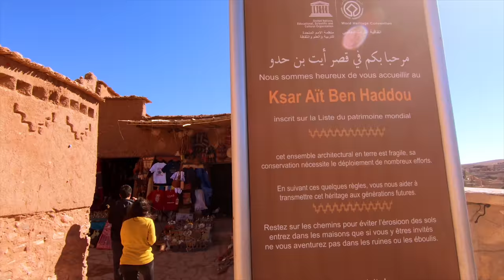Ep #8: A caminho de Marrakech - Não é caro viajar para o Marrocos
🛬 Nosso hotel na Garganta do Dades era realmente incrível - cravado na rocha da montanha. Impressionante! Acordamos cedo e, logo após o café da manhã, fomos até o mirante das Gargantas de Dades, onde passamos por onde dizem ser umas das estradas mais perigosas do mundo! Depois, pegamos estrada em direção a Marrakech. Nossa primeira parada foi na cidade de Kelaat-M'Gouna, mais conhecida como Vale das Rosas (Vallée de Roses) devido a grande produção de produtos cosméticos de Rosa Damascena. Lá visitamos uma Cooperativa de Rosas e aproveitamos para comprar vários produtos para nós e para dar de presente também. Em seguida fomos para Ouarzazate - cidade conhecida pelos seus estúdios de cinema. O mais famoso é o Atlas Studios, porém como já o tínhamos visitado, só demos uma paradinha na frente para mostrar para vocês. Aproveitamos para conhecer a cidade de Aït-Ben-Haddou que fica bem próxima a Ouarzazate. Aït-Ben-Haddou é uma cidade com um visual único: acidade é constituída por um grupo de várias pequenas fortalezas chegando a ter dez metros de altura cada uma, e por ter esse visual tão único, também serviu de set de filmagem para vários filmes. Após a visita pegamos uma das estradas mais bonitas do mundo na nossa opinião. A estrada que vai até Marrakech passa pelas Montanhas do Atlas e ela tem um visual incrível! No inverno, você pode esperar ver bastante neve por lá! E foi quase no final dessa estrada que fizemos nossa última parada antes de chegar em Marrakech. Coincidentemente era um local que também tínhamos visitado na nossa primeira viagem. Coincidências a parte, almoçamos num restaurante chamado Argane Tichka que fica ao lado de uma loja de produtos artesanais (!!!) de óleo de Argan. Quando for, deixe uma boa quantia de Dirhans para essa parte da viagem!

Esse tour de 11 dias no Marrocos foi feito com a Siroco Tours